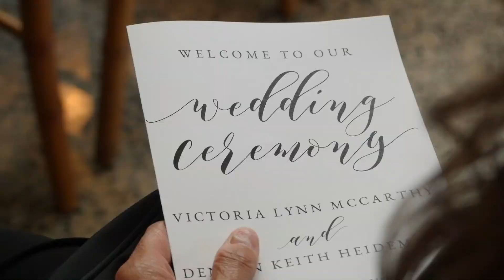Denton and Tori Heidemann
Beautiful Summer Wedding - Ceremony was held at Paine Arts Center in OshKosh WI - Set to Marshmello - Silence